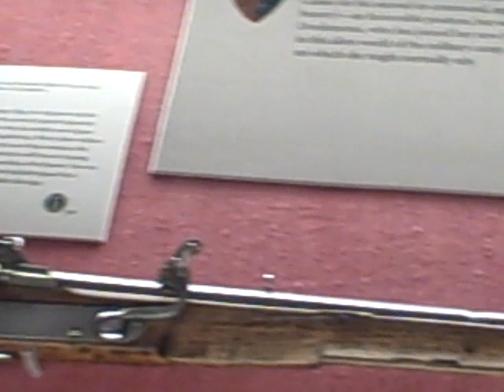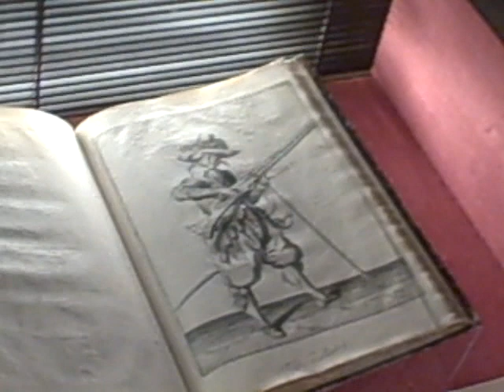Curator Jeffrey Forgeng - Professional Armies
Armor expert Jeffrey Forgeng from the Higgins Armory Museum describes the rise of professional armies during Shakespeare's lifetime and how this development impacted Othello.